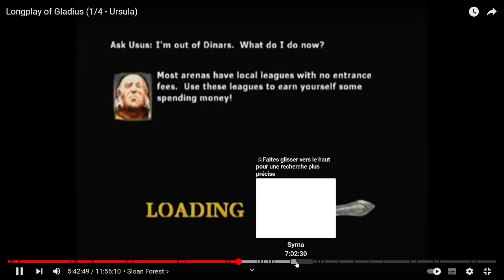GLADIUS: du tactical en multijoueur!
Gladius est un jeu vidéo de type tactical RPG développé par LucasArts et édité par Activision en 2003 sur PlayStation 2, Xbox et GameCube. Le jeu permet la gestion d'une école de gladiateurs et de mener des combats contre des adversaires issus d'autres écoles, en suivant deux scénarios distincts.
Et toi alors, que penses-tu de ce Gladius?
Bon visionnage à toutes et à tous!
Bisous 💋

🎙️ Lecture/Montage/Ecriture: Igor Rodrigues Ramos (SoosKratoS)

Vous venez de poser soulier dans l'antre de SoosKratoS (Anciennement Super NintenBoy), votre serviteur le plus serviable. En ce lieu pittoresque, vous retrouverez divers bavardages vidéoludiques via des vidéos/podcast de critique jv, des top, des tutoriel ou encore des articles dans l'onglet communauté
💋Bisous💋